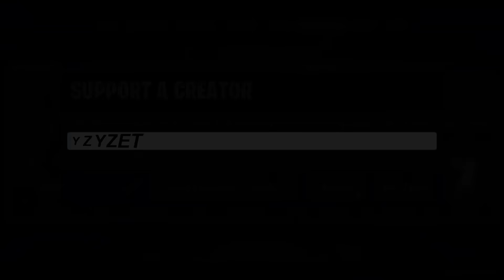فورت نايت | تحديات العميل جونز كاملة ( جميع التحديات + الستايلات ) Fortnite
فورت نايت شرح تحديات العميل جونز كاملة Fortnit
شكرآ على المشآهدةَ ❤
لاتنسون اللأيگ ❤
لاتنسون الأشتراگ ❤

🔥حساب الابيك قيم EpicGames🔥 :
YazeeddET

فورت نايت | شرح تحديات الاسبوع الاول السيزون السادس (شرح جميع التحديات)

فورت نايت تحديات الاسبوع الاول الموسم 6 - اصطد الحيوانات البرية hunt a wildlife

فورت نايت تحديات الاسبوع الاول الموسم 6 | صنع العناصر

فورت نايت تحديات الاسبوع الاول الموسم 6 | اعثر على تحف فنية ذهبية بالقرب من القمة المستدقة

فورتنايت - قم بتصنيع عباءة الصياد - التحديات الملحمية الاسبوع الاول السيزون السادس الشابتر الثاني

فورتنايت - اصطد الحيوانات البرية - التحديات الملحمية الاسبوع الاول السيزون السادس

فورت نايت : كل ماتريد معرفته عن السيزون الجديد (ذئاب - خنازير ) 🔥| Fortnite

زر برج الحراسة / تحديات الأسبوع الأول الموسم السادس فورت نايت

جميع تحديات السيزون السادس - جميع تحديات السيزون السادس الشابتر الثاني - جميع تحديات الأسبوع الأول

اعثر على تحف فنية ذهبية بالقرب من القمة المستهدفة // تحديات الاسبوع الاول الموسم السادس فورت نايت

قم بتصنيع عباءة الصياد - تحديات الاسبوع الاول الموسم 6 Craft a Hunter's Cloak

فورت نايت - باتل باس سيزون 6

تصنيع العناصر التحدي الاسطوري تحديات الاسبوع الاول السيزون 16 Craft Items Week 1 Season

جميع اماكن الروؤساء والزعماء والأسلحة الاسطورية في فورتنايت السيزون السادس 6 الموسم الثاني 2

اصنع اسلحة بدائية باستخدام العظام والاسلحة البدائية تحديات الاسبوع الاول السيزون السادس 6 - فورتنايت

اصنع اسلحة ميكانيكية باستخدام الاجزاء الميكانيكية الى جانب سلاح بدائي الصنع تحديات الاسبوع الاول

فورتنايت - ابحث عن القطع الأثرية الذهبية بالقرب من المستدقة تحديات الاسبوع الأول السيزون السادس عشر

اصنع اسلحة ميكانيكية باستخدام الاجزاء الميكانيكية الى جانب السلاح - فورت نايت

فورت نايت | شرح كيف تجيب ستايلات سكن العميل جونز ( كيف تفتح جميع الستايلات)

تحقق من انحراف تم رصده في البحيرة الكسولة تحديات العميل جونز - اكمل التحديات وافتح ستايلات جديدة

كيف تفتح جميع الستايلات الثلاثة الخاصة بالعميل جونز - أكمل جميع تحديات العميل جونز لتحصل على ستايلات

تحقق من انحراف تم رصده على جزيرة القرش تحديات العميل جونز - اكمل التحديات وافتح ستايلات جديدة

كيف تفتح سكن العميل جونز / باتل باس السيزون16 شابتر2

كيف تفتح كل تطويرات (ستايلات) تحديات العميل جونز | تحقق من انحراف تم رصده فورت نايت

كيفية فتح سكن ستيف في فورت نايت الموسم 6( كيفية تطوير سكن ستيف سيزون 6 ) تحديات تطوير سكنات سيزون 16

تحقق من انحراف تم رصده بالقرب من البحيرة الكسولة تحديات العميل جونز - اكمل التحديات وافتح ستايلات

فورت نايت | كيف تفتح جميع استايلات العميل جونسي ( وكيل العميل ) | السيزون 6 شابتر 2

كيفية فتح عميل جونز(اقفز15) سكن باتل باس التحقيق في الشذوذ المكتشفة في الكسول

تحقق من انحراف تم رصده في جزيرة القرش | تحديات العميل ستيف- العميل جونز !!؟

كيفية تطوير سكن ستيف على شخصية تانية فورت نايت سيزون 6 ( تحديات تطوير سكنات سيزون 16 ) قلتش سيزون 16

تحديات العميل جونز

تحديات العميل ستيف

فورت نايت تحديات ستيف

فورت نايت كيف تفتح ستايلات العميل جونز

فورت نايت تحديات العميل جونز السيزون السادس

فورت نايت شرح  تحديات العميل جونسي السيزون السادس

تحديات جونز

شرح تحديات العميل جونز

شرح تحديات العميل جونسي السيزون السادس

جميع تحديات العميل جونز

فورت نايت تحديات جونز

فورت نايت تحديات جونز كاملة

فورت نايت كيف تفتح ستايلات جونسي

فورت نايت جميع ستايلات جونز

فورت نايت تحديات العميل جونسي

تحديات العميل جونسي

شرح تحديات جونز

فورت نايت فتح ستايلات العميل جونز

فورت نايت تحقق من انحراف تم رصده في البحيرة الكسولة

فورت نايت تحقق من انحراف تم رصده على جزيرة القرش

فورت نايت تحقق من انحراف تم رصده بالقرب من زاوية الماكرين

فورت نايت تحقق من انحراف تم رصده في الحصن المستتر

فورت نايت تحقق من انحراف تم رصده في الغابات الباكية